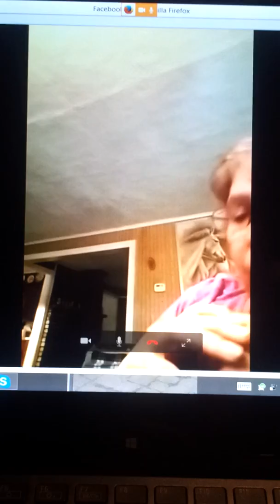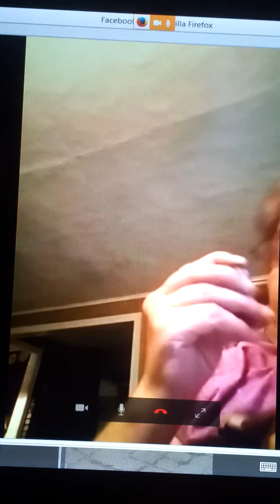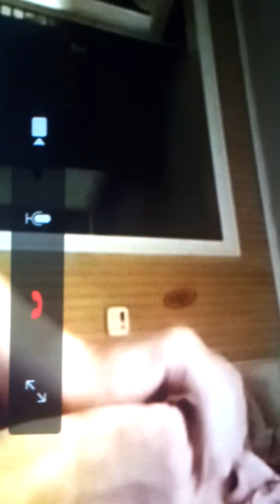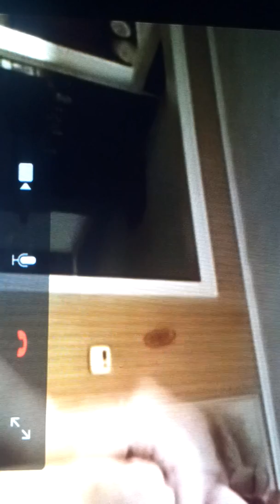Vicki Kooistra on harmonica